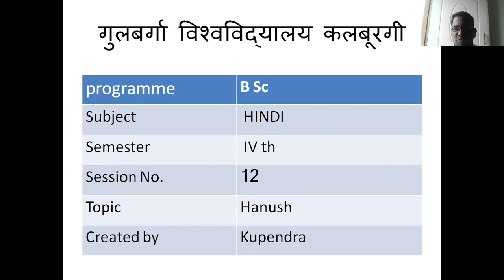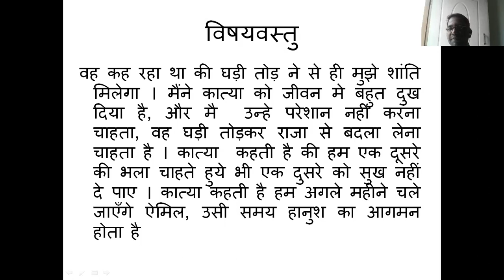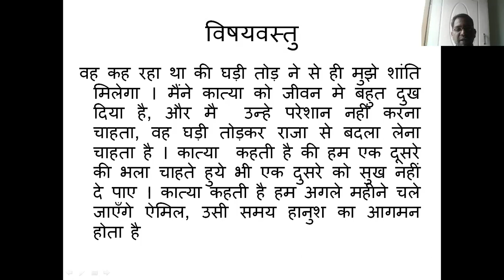हानुश --भाग -12 -BSc--IVth -SEM -FROM--Kupendra